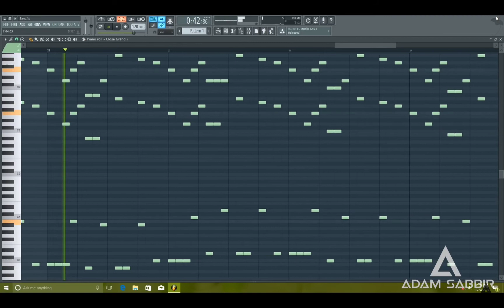You'll never see it coming.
All credits to Adam stabblr.